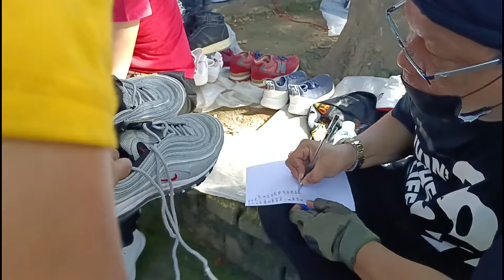Ukay ukay sa kariton part 2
Ito ating part to sa ukay ukay sa kariton

my video is all about ukay ukay shoes,surplus,tutorial,moto vlogging,online gaming,unboxing,travel and day of my life